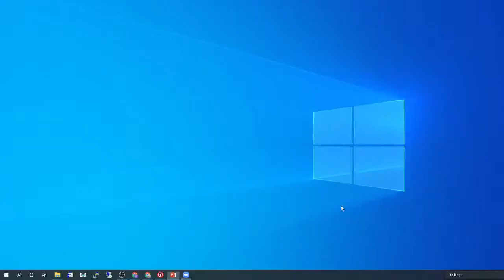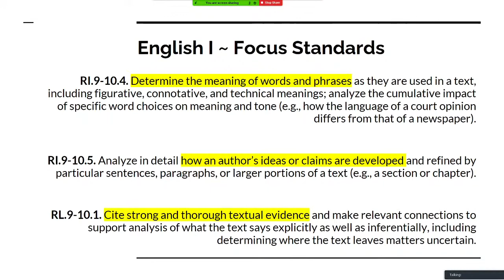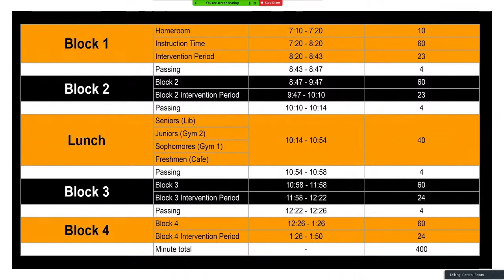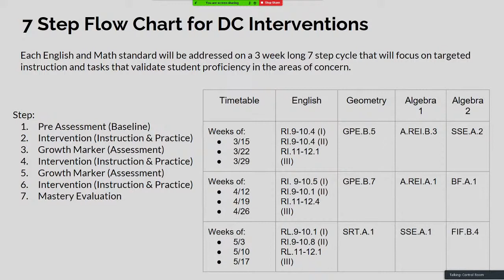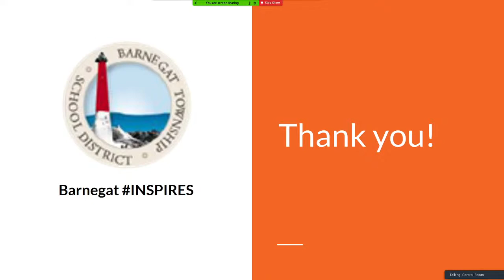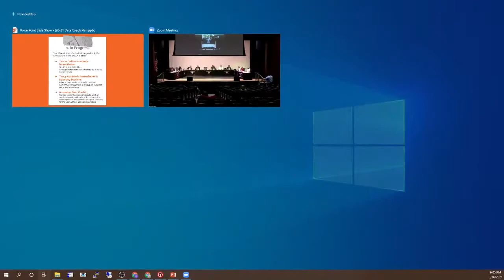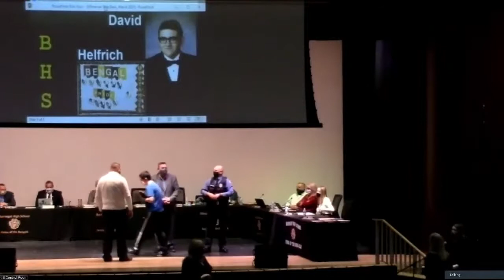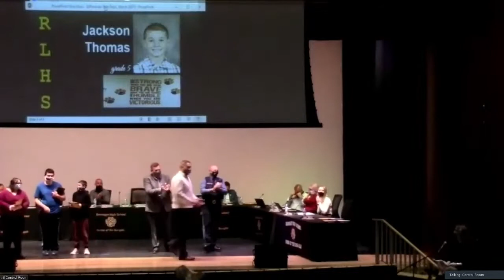March 16, 2021 Barnegat BOE Meeting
Barnegat Board of Education Meeting for March 16, 2021.  This version has been modified to remove long periods of no video and silence.

 Due to technical issues approximately 2 minutes of audio were not captured at the start of the meeting and an additional 2 minutes were lost at the end of the meeting.